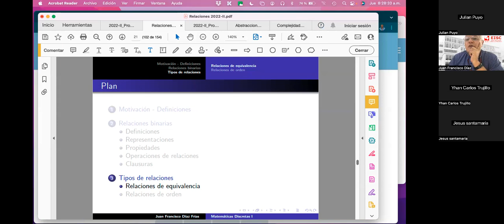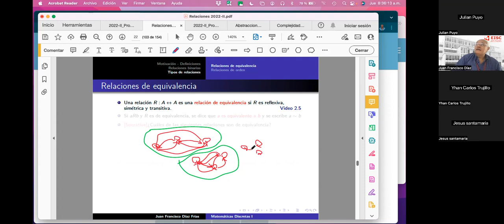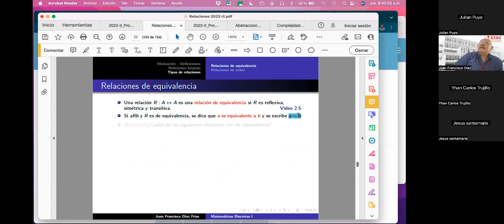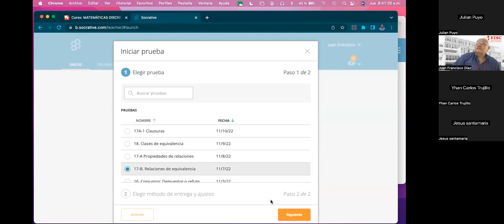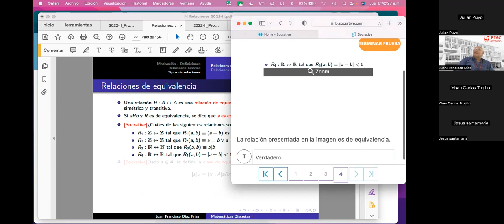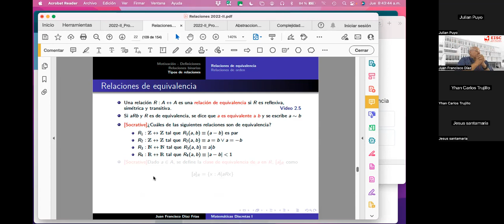9 Relaciones de equivalencia